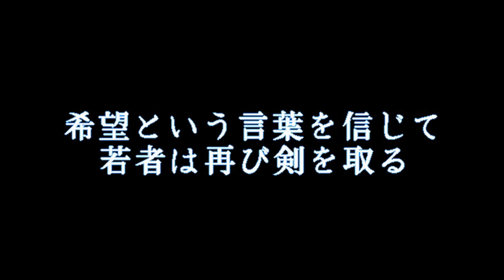【Demo】PC-9801 ARCUSⅢ（アークス3）- オープニング - レトロゲーム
ウルフチームから1991年にリリースされたRPG『ARCUSⅢ（アークス3）』
PC-9801版/オープニング